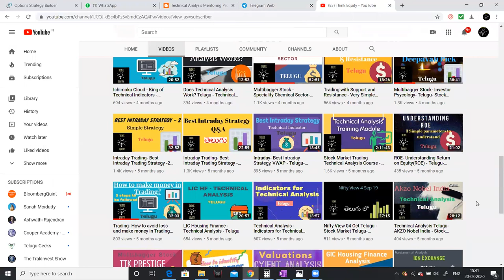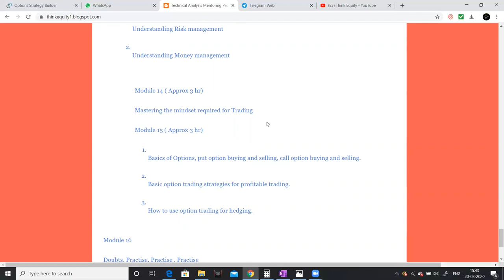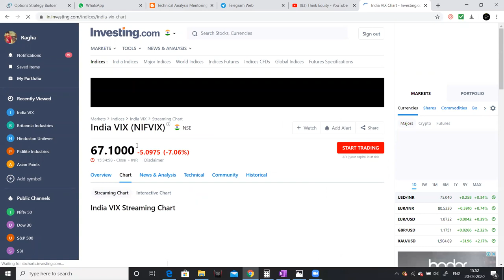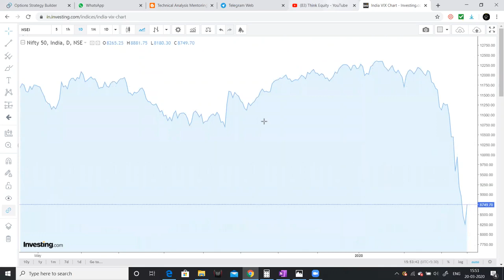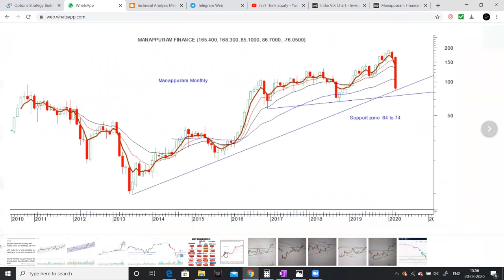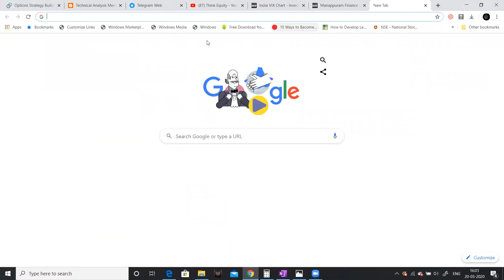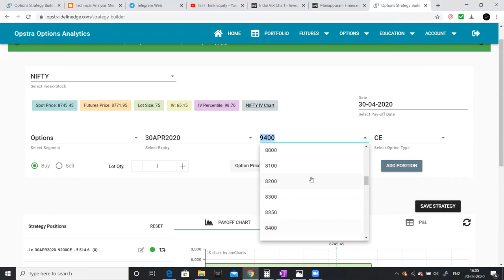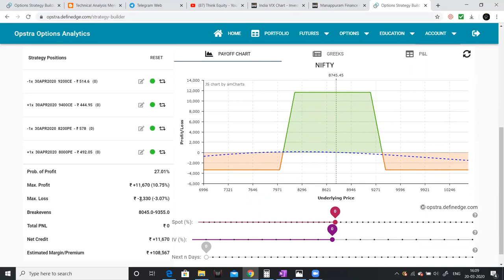Profitable Option Trading Strategy- Telugu- Stock Market Telugu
1. The Dhandho Investor
2. Common Stocks and Uncommon Profits
3. One Up on Wall Street
4. Learn to Earn
5. The Unusual Billionaires
6. Reminiscence of a stock operator

Technical Analysis Books:
1. how to make money trading with charts
2. Technical Analysis and Stock market profits

Some Self-help books I recommend to read:
1. Power of your Sub- Conscious Mind
2. Think and Grow Rich
3. The Steve Jobs Way
4. Ted Talks
5. Crush It
My Video gear:
1. Samsung Galaxy S8
2. Dell Laptop
3. Microphone
4. Gorilla Pod